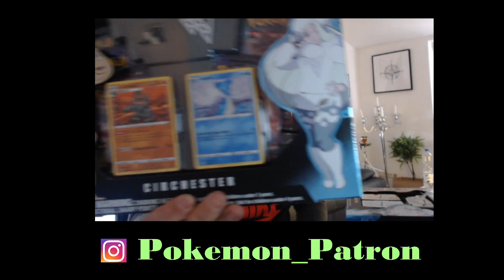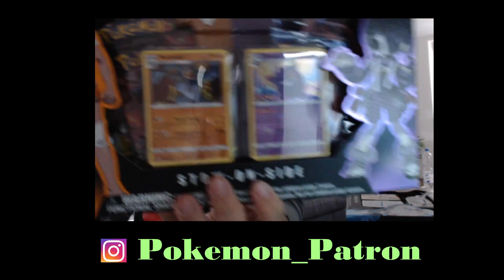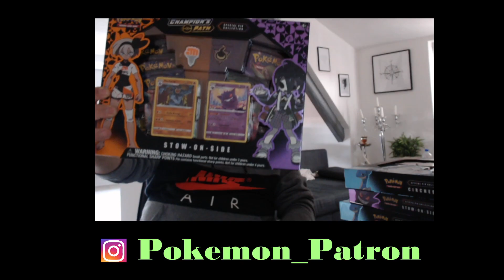Meinung zu WEG DES CHAMPS | Real Talk - Cardbuddys & ZeroOfTime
Folgt mir gerne auf Instagram : POKEMON_PATRON

Ich versuche ECHT zu bleiben !!

Video Quali CHILLIG ! =)